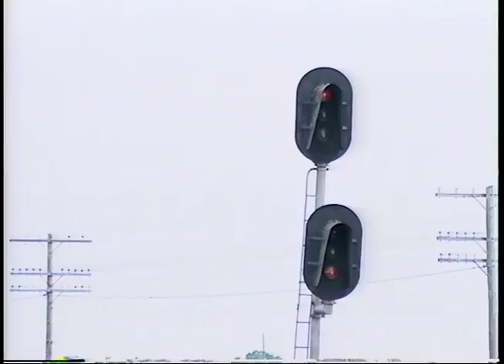Gibbon Jct. and Grand Island, Nebraska - June 1994